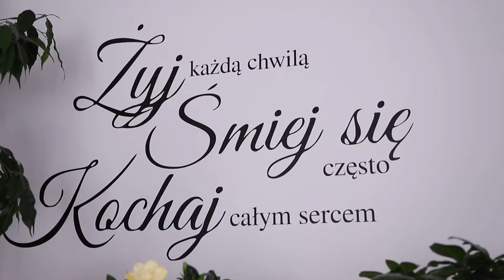Ania & Artur - Teledysk Ślubny 2018